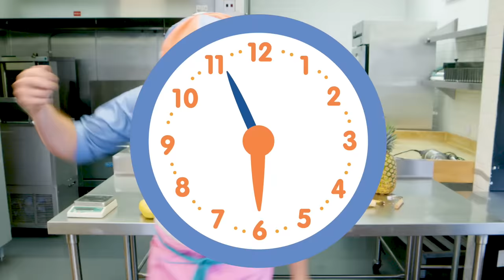Blippi Deutsch - Eis am Stiel | Abenteuer und Videos für Kinder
Eis am Stiel
Erfahre mehr über die verschiedenen Obst-Sorten und über die gesunde Ernährung! Blippi macht natürliches Eis am Stiel für Kinder.